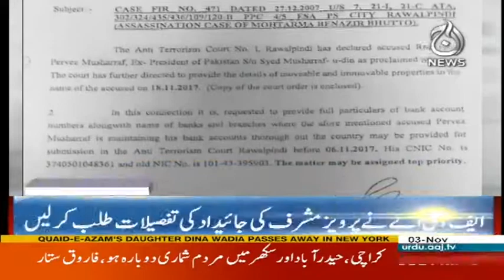Nawaz Sharif Ne Asif Zardari Ke Khilaf Mahaaz Khol Liya - Headlines 6 PM 3 November 2017 | Aaj News